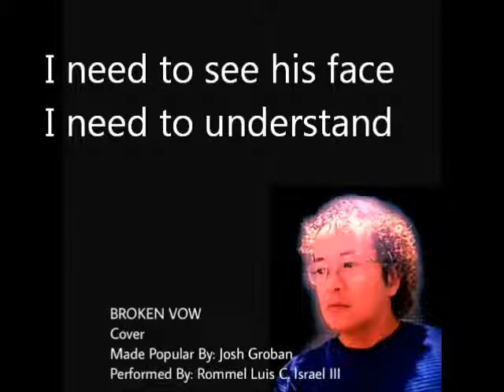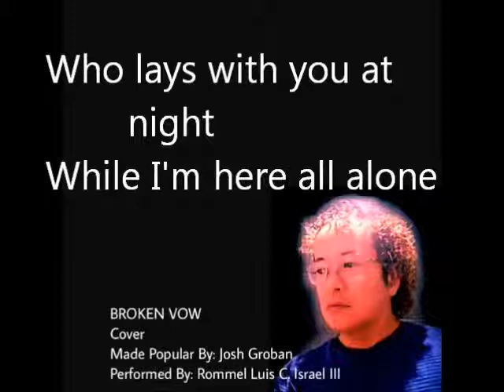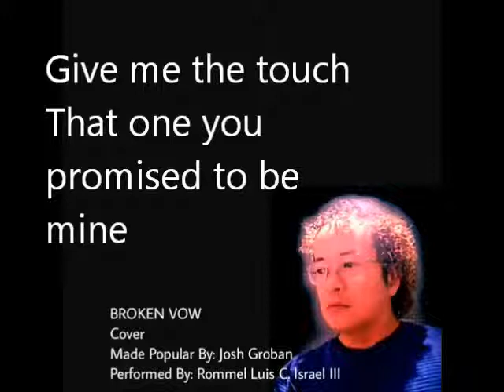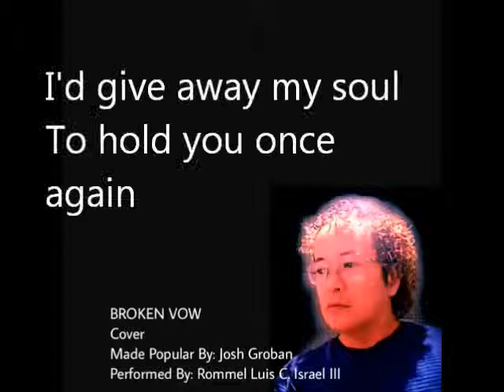BROKEN VOW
Cover
Made Popular By: Josh Groban